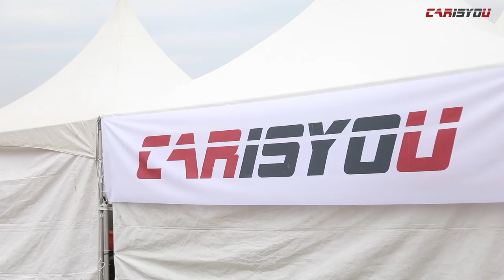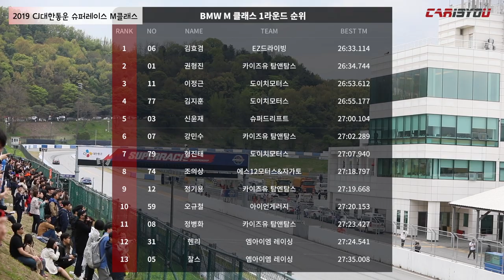뜨거운 슈퍼레이스, BMW M클래스 개막전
카이즈유가 2019 CJ대한통운 슈퍼레이스 BMW M클래스 개막전을 취재했습니다.

M4 레이싱카들이 펼치는 박진감 넘치는 1라운드 현장 속으로 함께 가시죠!